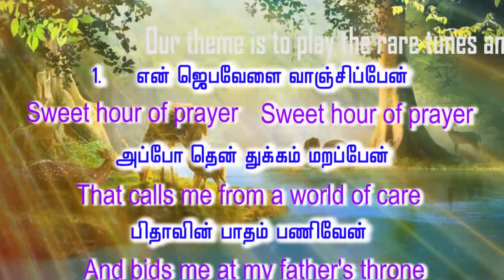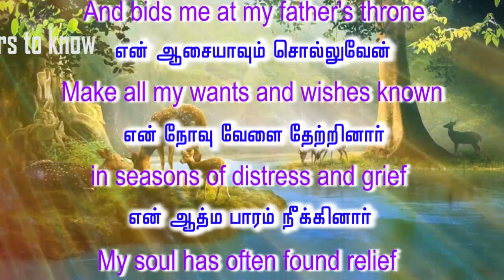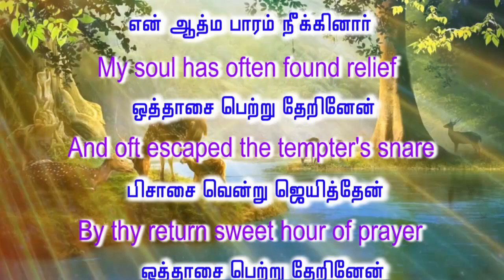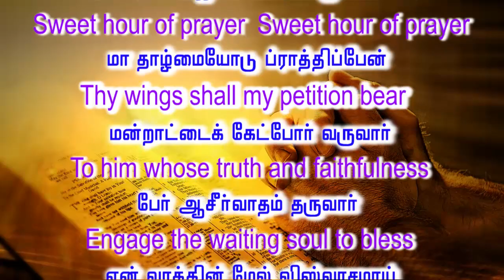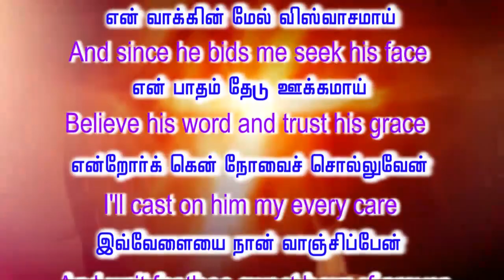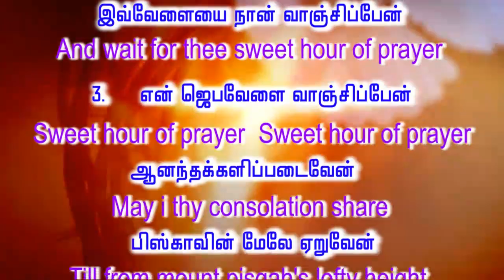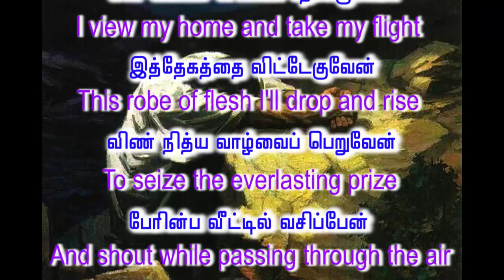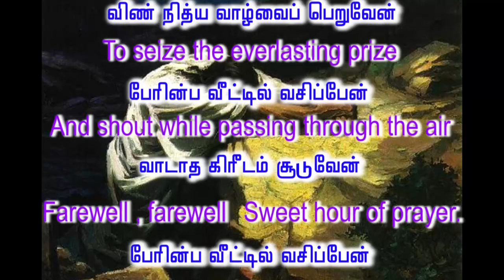Tamil Christian songs.En Jebavelai vanjippen.Sweet hour of prayer